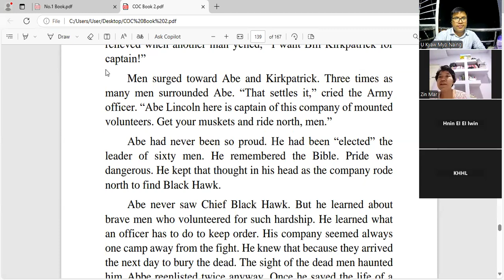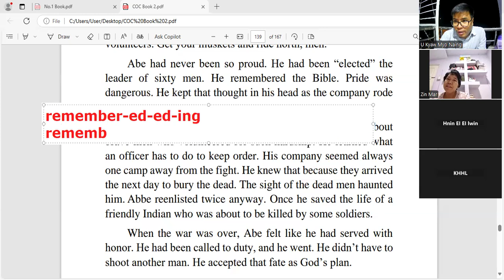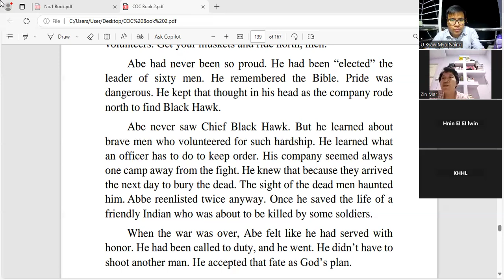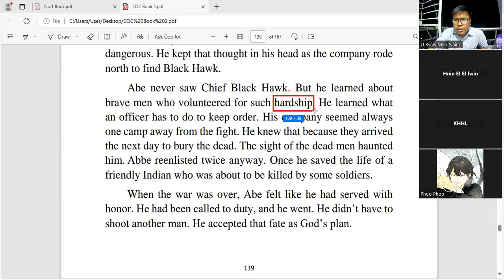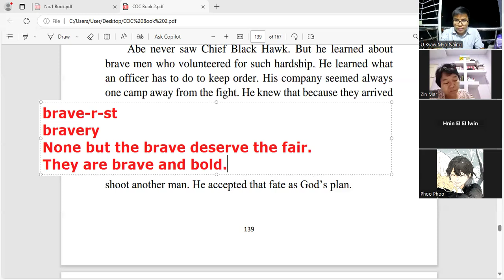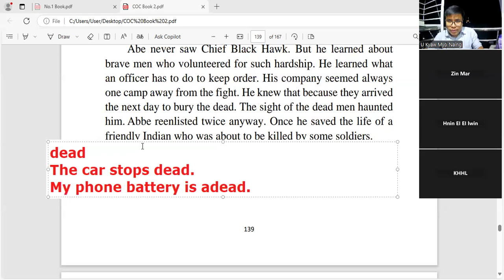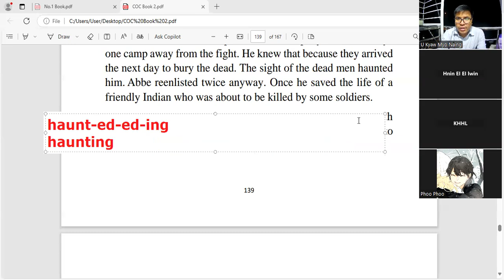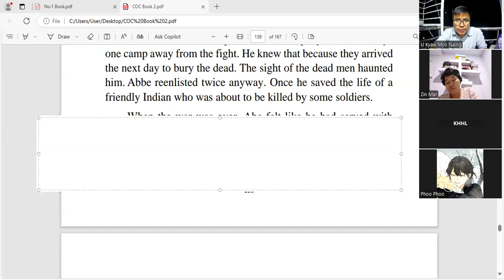48 - ခေါင်းဆောင်ကြီး အေဗရာဟင် လင်ကွန်း - Part - 69